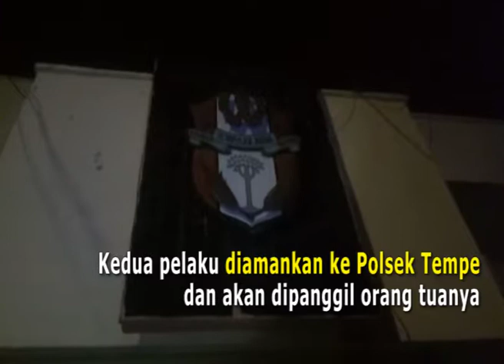ABG mabuk lem ditangkap